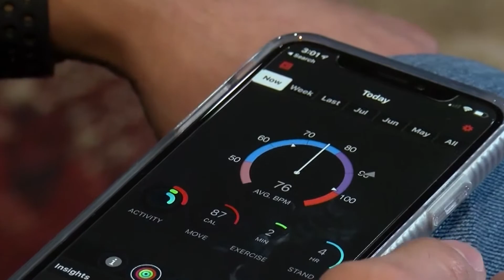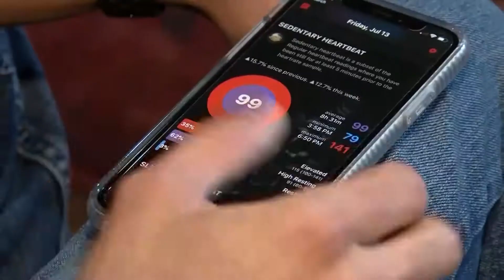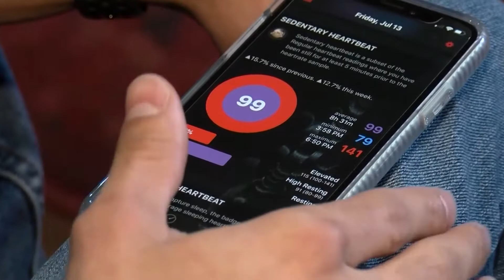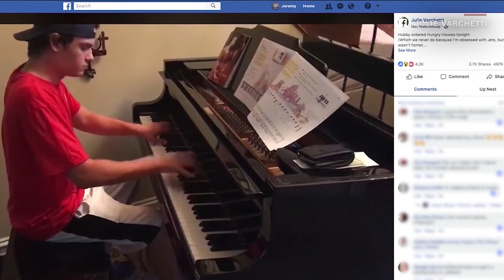VIETV FEATURED NEWS 01 AUG 2018 PART 01